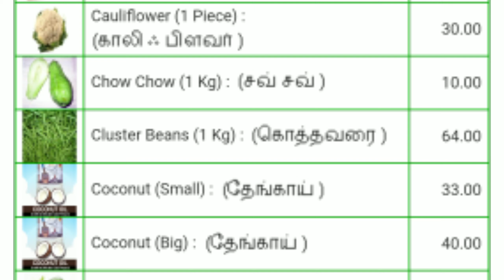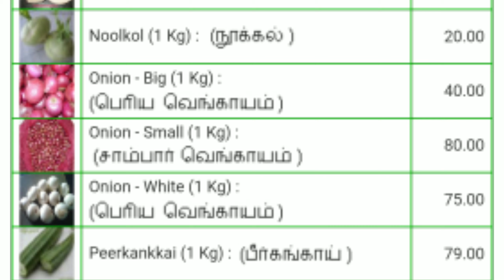Today vegetables price in Chennai 26/01/2021 | Tamil | இன்று காய்கறி விலை??? Today Vegetable